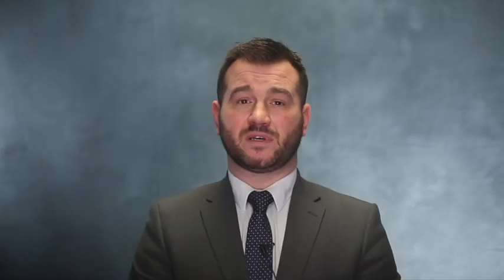Darren Moore trial CCTV footage